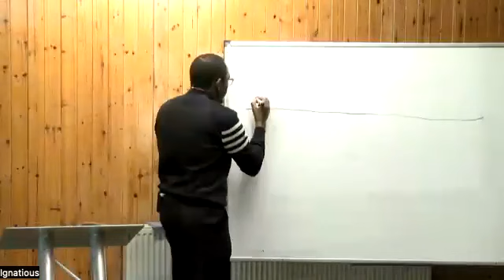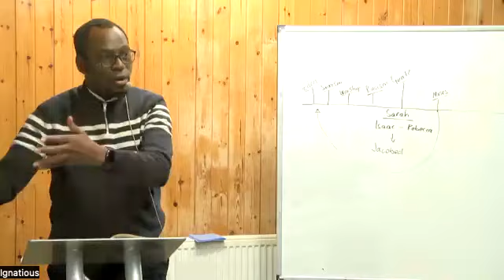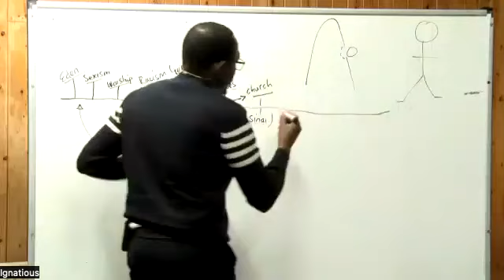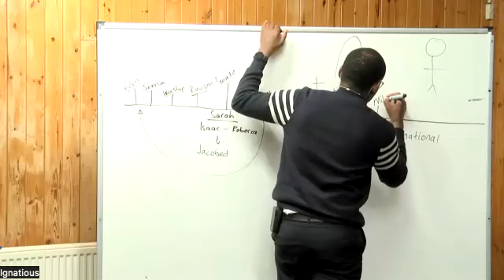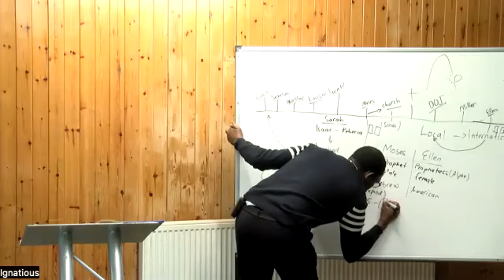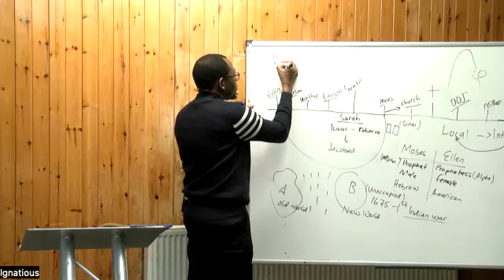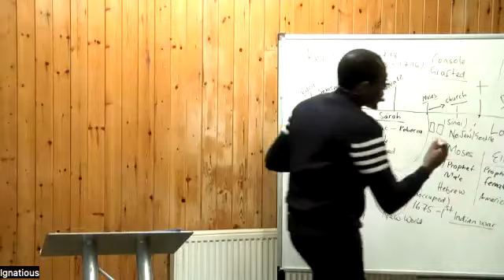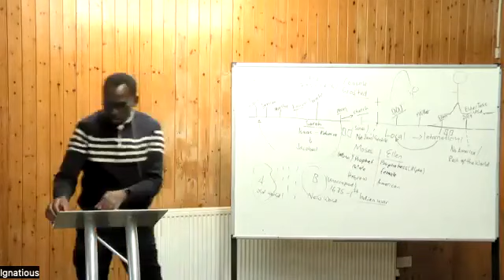3) Gleichnisse & Offenbarung 13:11 - Ignatious 18.11.23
In diesem Vortrag sprechen wir über die Wichtigkeit vergangene Inspiration korrekt zu lesen, um keine Fehler in der Anwendung für und selber heute, zu machen.

English Title: Parables & Revelation 13:11

In this lecture we will talk about the importance of reading past inspiration correctly in order not to make mistakes in the application for us today.